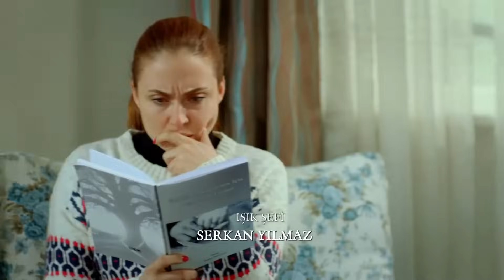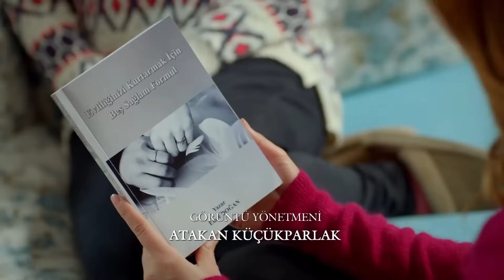نساء حائرات الحلقة 219 - Desperate Housewives (Arabic Dubbed)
(Arabic Dubbed)

طاقم التمثيل :
بيننو يلدرمللر
جيدا دوفينجي
افريم سولماز
اوزجا اوزدير
سونجول اودين
سرحات توتوملير
ايردام بيلينجين
متين بوكتيل
جانك ارتان
دفريم اوزدير اكين
الكير كورت
انجيلاي شاهين

المخرج : ايلام كوزا
المنتج : فاتح اكسوي
اعداد سيناريو : مريم جور
فريق السيناريو : جروب كارايازي
تصميم المشروع : مارك تيشرري
المنتج المنفذ: اشيل كاربوز اوغلو
منسق الانتاج : سوزان سوميلي
مخرج مساعد : اردا ساريجون
مخرج فني : بيرنا ارسلان
مستشار فني : اسراء ايرجون كازميجري
مونتاج : انجين اوزتورك
موسيقى : تامال زمرد
مخرج مرئي : فرحات اوتشمين
مدير الإضاءة: ياشار يلماز